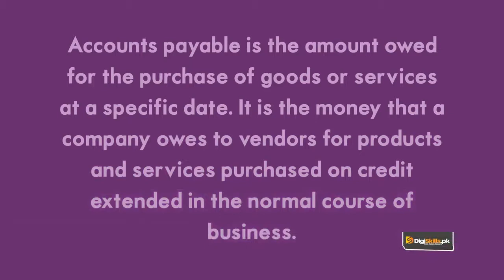QuickBooks in Urdu Hindi by Digi Skills | What are Accounts Payable Part 1